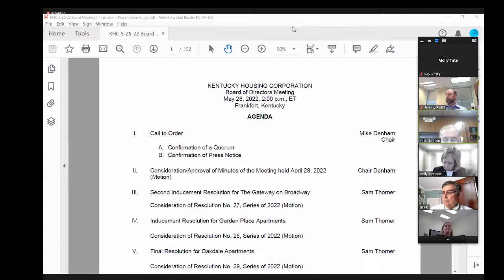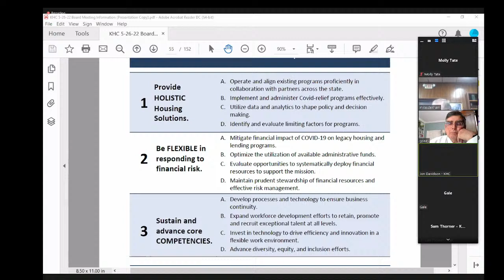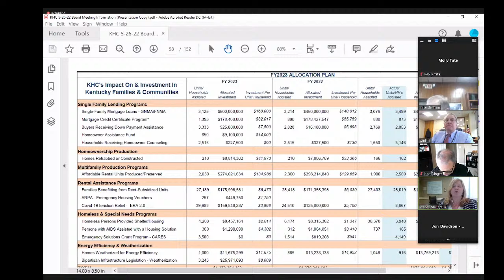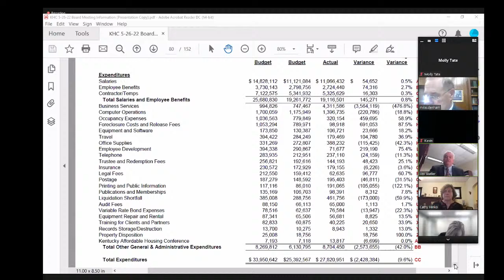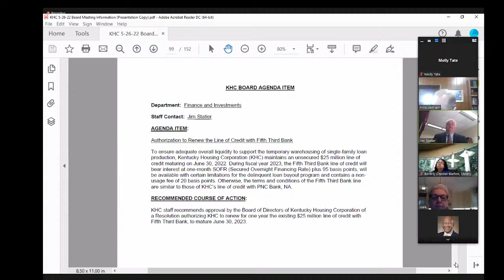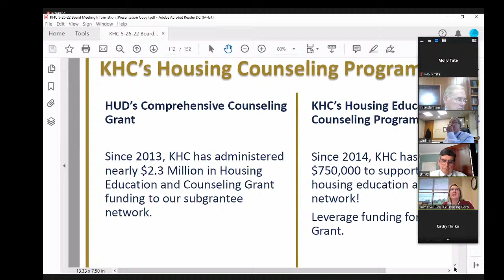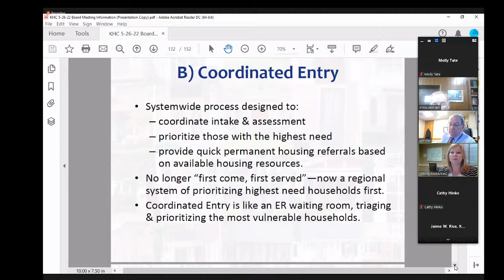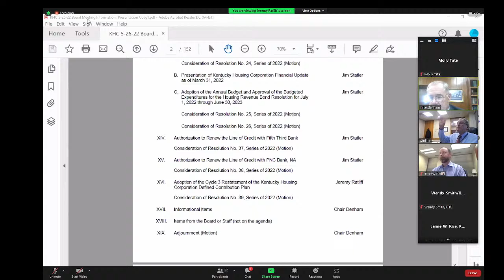Kentucky Housing Corporation Board of Directors Meeting – May 26, 2022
The Kentucky Housing Corporation Board of Directors will meet at 2 p.m. Thursday, May 26, 2022. In light of Governor Andy Beshear's urging for Kentuckians to practice social distancing, the meeting will be held via teleconference and live streamed for the public.